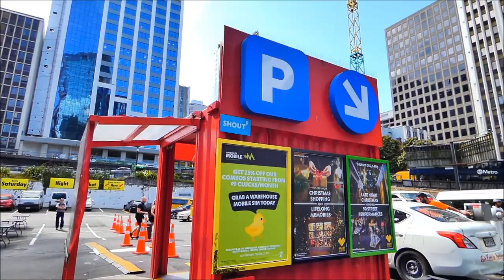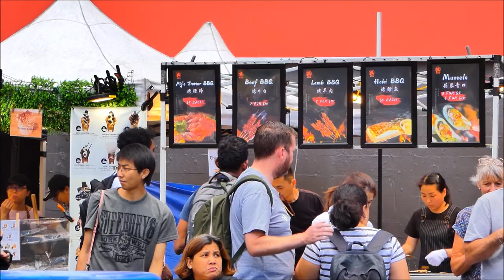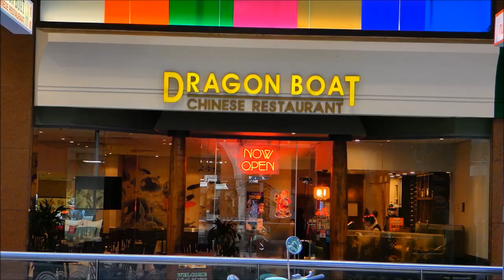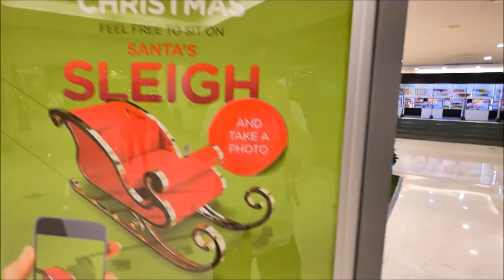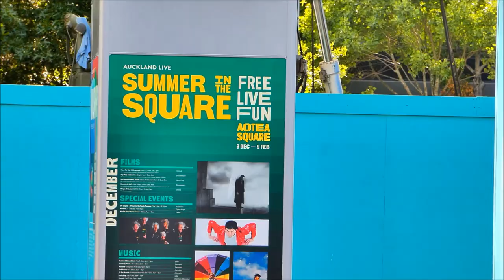City Night Market, Atrium Shopping Centre, Auckland CBD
Auckland City Night Market, Atrium Shopping Centre,  Auckland CBD